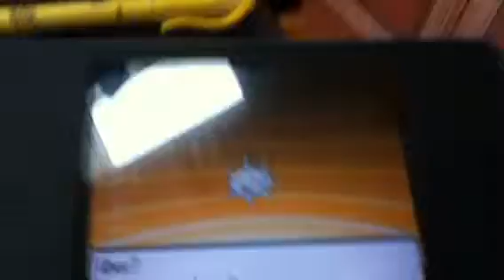Silicon Phineas is evolving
There's the glare again